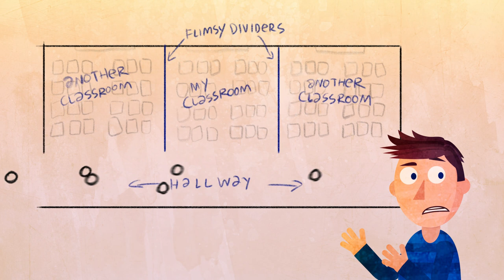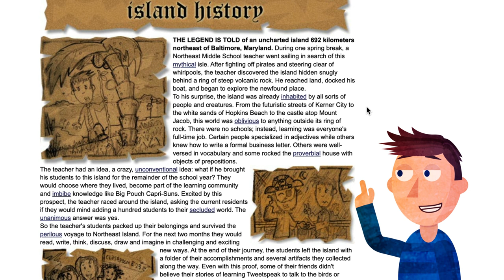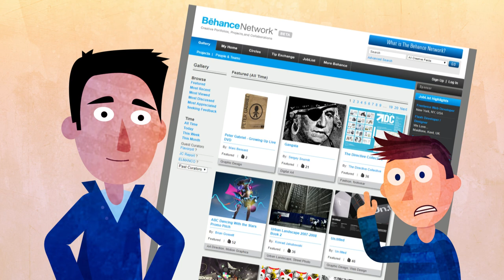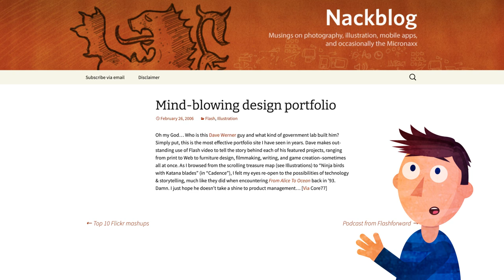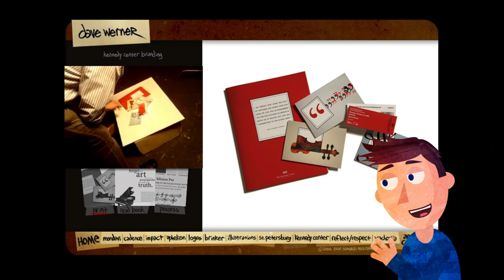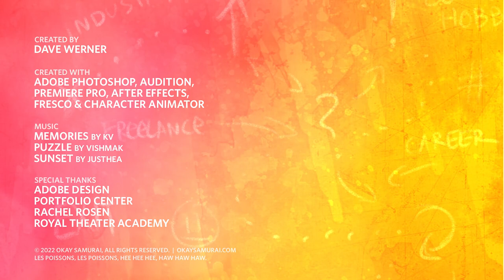Pivotal Moments: Adobe Design 2022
Adobe's internal design team has a series called "Pivotal Moments" where different employees share some of their life experiences along with the lessons they've learned. This is what I presented in the summer of 2022.

0:00 Intro
0:25 Teach For America
3:05 Okaydave
5:42 Royal Theater Academy